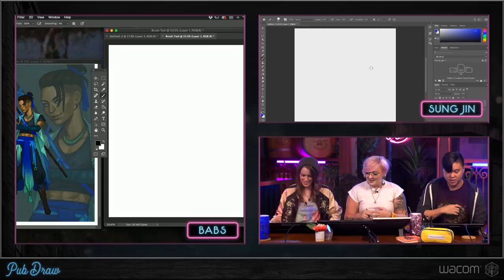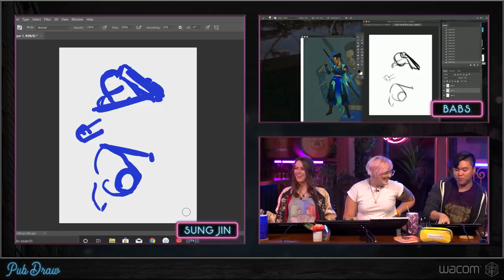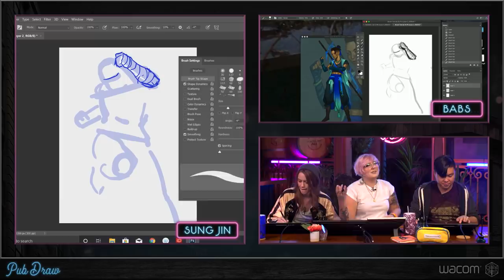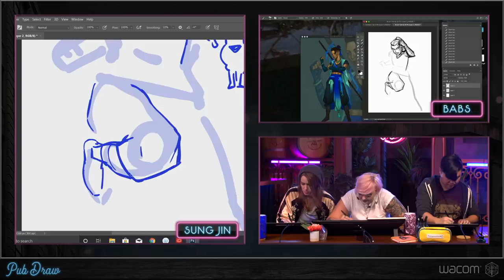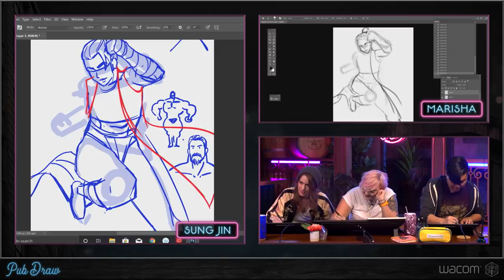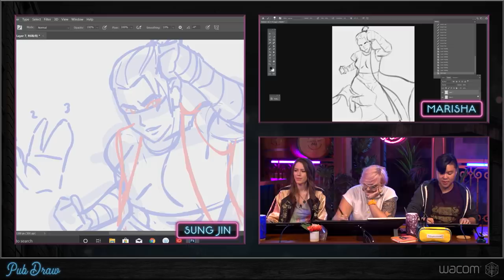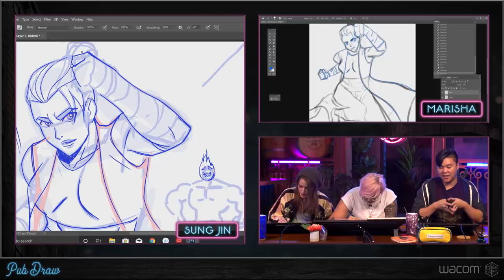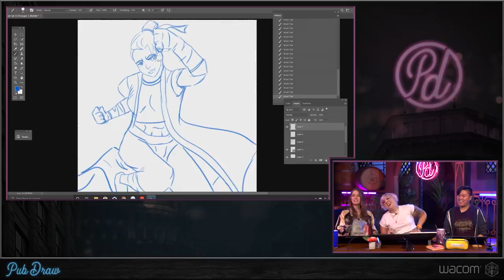Drawing Action Poses with Sung Jin from Titmouse | Pub Draw S2E7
As a part of their "Gift of Creativity" promotion, over the month of December you can enjoy up to $30 off an Intuos product AND $50 off a Cintiq 16. Find out more about the Gift of Creativity holiday promotions from Wacom
Sung Jin Ahn from Titmouse joins Babs Tarr and Marisha Ray to teach drawing action poses for animation!

Share your art and join the conversation and community in the fan-created Pub Draw subreddit or by using the PubDraw hashtag on Twitter or Tumblr.

We've put together a list of art supplies recommended by Babs - Check it out

We use a variety of Wacom products in Pub Draw including:

Wacom Intuos - The perfect starter tablet for anyone looking to get into digital art and includes drawing, painting and photo-editing software for both Mac or PC.

Wacom Cintiq 16 - For those who are looking for the natural Wacom pen-on-screen feel at a great price.

Twitch subscribers gain instant access to VODs of our shows like Critical Role, Talks Machina, Between the Sheets, and All Work No Play. But don't worry: Twitch broadcasts will be uploaded to YouTube about 36 hours after airing live, with audio-only podcast versions of select shows on iTunes, Google Play & Spotify following a week after the initial air date. Twitch subscribers also gain access to our official custom emote set and subscriber badges (designed by our beloved Critter Arsequeef) and the ability to post links in Twitch chat!